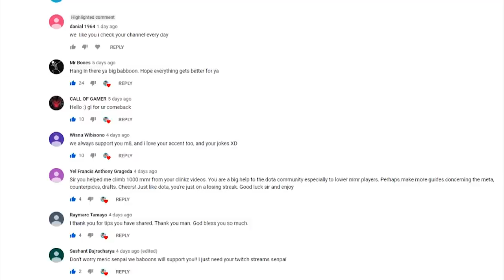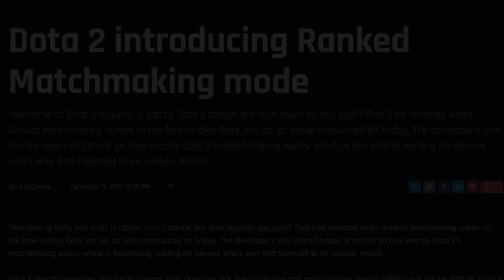HOW I GOT IMMORTAL RANK IN DOTA 2